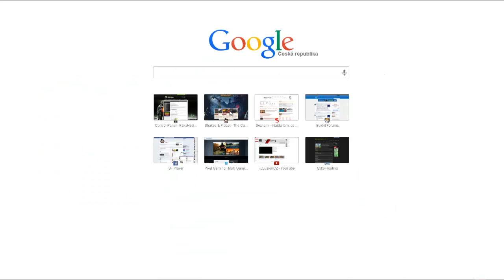Let's Play Shakes & Fidget #36 - Houbičky!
asds